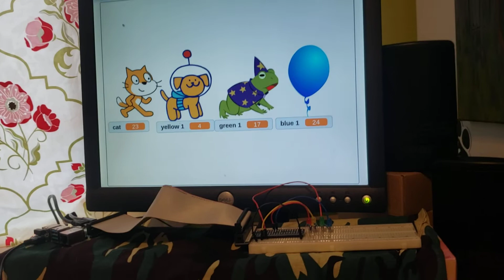Levi's Science Fair Project using Raspberry Pi and Scratch 3